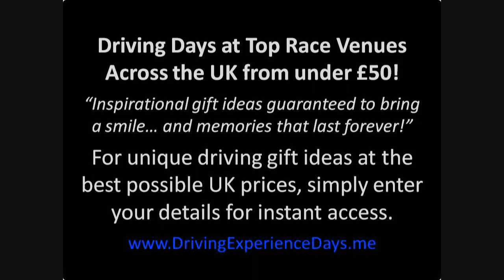Off Road Driving Experience Day - Save Up To 40% Video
You will be amazed at what a four-wheel-drive vehicle is really capable of. You will experience traversing mud, falling into holes, gullies and climbing steep hillsides, so steep you will literally have to fight to stay in your seat! Imagine the opportunity to drive on some of Britain's most rugged and uncompromising terrain on a memorable day that you won't forget.  This is really is an unforgettable adventure, and amazing off road adventure.

You will learn some techniques that will make your day incredibly fun and satisfying and testing.

Once you get into the seat and behind the wheel of a 4x4 and experience the fun, exhilaration and sheer adventure of 4x4 driving you will want it again for sure. A challenging course will test your driving skills as you tackle steep climbs, drops, gullies and side slopes.

Another form of an Off Road Driving Day Experience is of course rallying. Whether it's your first time or your 100th time rallying is great whether... it's so different from any other driving experience day, the varying terrain  provides a real challenge every time. You can rest assured   the more you do it the more you want to do it even more.

Rally driving is an opportunity to take a break from your mundane life and do something completely different and exhilarating for a day.

So you have so many options 4x4. off road, rally, night rallying!

 In a rallying, you could be driving the car over many different surfaces, possibly over gravel,  tarmac, mud, ice, etc. It's this wide variety of terrain, and driving experience that on  which driving is done is one of the reasons why it is considered as so adventurous.

You are treating yourself or a loved one. If you looking for an inspirational and memorable gift for a loved one or friend this is ideal A rally driving experiences day is an amazing present, whether you are giving or receiving. When you are in the hands of a professional they will teach you a few  cool tricks...and experience what only the professionals usually experience...Now it's your  turn. Suddenly skid control, handbrake turns and power slides become easy.

Off road driving days makes a fabulous gift idea for men

So whether you go for an off road, 4 x 4 type day or a rally driving experiences day they are all exhilarating days you won't forget.  It's fun, its demanding because you need to concentrate on what you are doing. You really get totally absorbed and that is what makes for a memorable experience.

Maybe you will be trashing about through woodland trials, or through harsh countryside, or  sliding around a rally track in a Subaru Impreza, to zooming through a woodland trail. If  you are looking for a rally driving experience, or any other driving experience for that  matter, from Ferraris to skid pans we have got them all here. A rally driving experience is  the perfect way to get close up with rallying for the first time, or get more experience if  you have already tried your hand before. Rally cars tend to have a very high torque which makes it extra difficult to manage them if you are not used to it. There is no doubt a rally driving experience is an exhilarating experience, to say the least. It is a completely different experience from your every day street driving.

Maybe you are looking for a really extraordinary off road experience then there is one that will blow your cotton socks off! How about this to get the blood flowing and the nerves jangling. this is a rally driving experience with a real twist. It is thrilling enough to experience rally driving in the daytime, pushing yourself and the car to the very limit and beyond but when you do rallying at night when that is a whole new ball game!!

For an inspirational memorable gift, then look no further than a driving experience day. If it's for you, you will absolutely love it, if it's for a loved one, they will love you even more for thinking of them.

- Off Road Driving Experience at top driving venues across the UK

For all your video seo services

Off Road Driving Experience Days UK